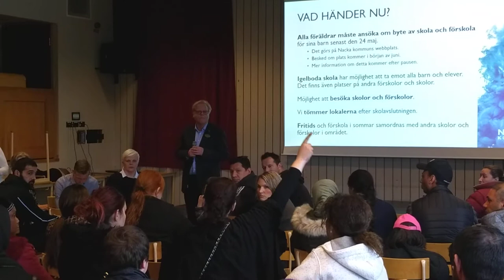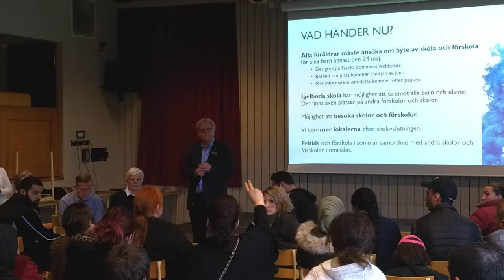Mötet om Stängning av Fisksätra Skolan 2019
Ett beslut att stänga Fisksätra skolan har fattats av Nacka Kommun. Ett definitivt beslut om nedläggningen fattas av kommunstyrelsen den 3 juni och försäljning av skolan behandlad av kommunfullmäktige den 17 juni 2019.

Men det ser ut som nedläggningen var bestämd för länge sedan eftersom det finns en arkitektskiss av den nya Viktor Rybergskolan som ska öppna i byggnaden 2021 och ett 21-årskontrakt mellan parterna redan har undertecknats.

Anledningen till att skolan stängs och huset säljs är enligt Nacka Kommun “att Fisksätraskolan under lång tid har dragits med kvalitetsbrister, otrygghet och ansträngd ekonomi, vilket kommunen nu vill åtgärda”. Under 2016 gick “28 procent av skolans intäkter till hyra” som betalas till kommunen (Fisksätraskolan betalar extra för sjöutsikt, se Mitt i Nacka, 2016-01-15. P.G. Sabel, VD på Stena fastigheter i Stockholm säger att “det beror på ett krympande elevunderlag, Nacka kommun vill inte längre driva skolan” (Fisksätraskolan kan säljas och bli friskola, Mitt i Nacka, 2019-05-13).

På ett öppet möte var många föräldrar arga över att de bara fått 10 dagar på sig att anmäla sina barn till nya skolor. Lotta Valentin, chefen för Utbildningsenheten i Nacka, sa att det redan finns platser för alla 92 elever från Fisksätraskolan på Igelbodaskolan på Saltsjöbaden.